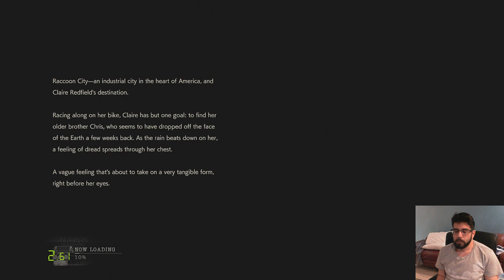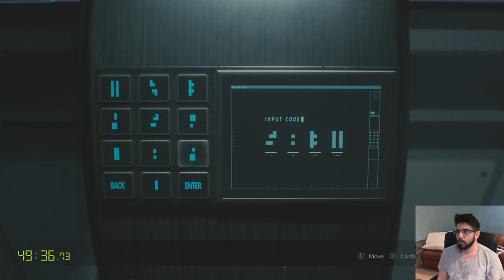Resident Evil 2: Remake - Claire, Scenario B/2nd Run, Standard Any% (1:10:36 IGT) speedrun